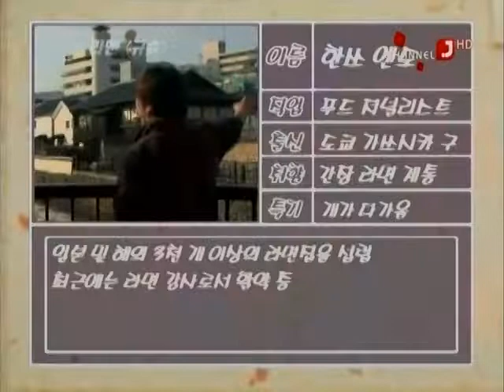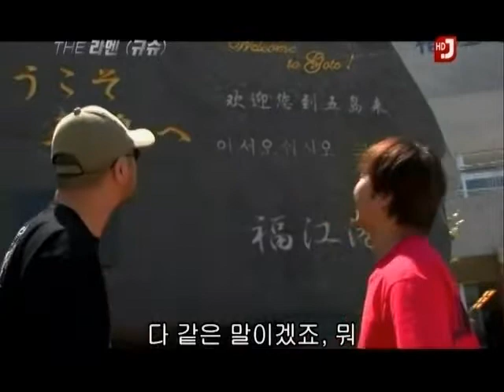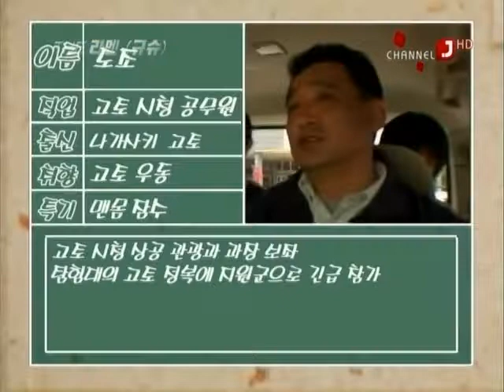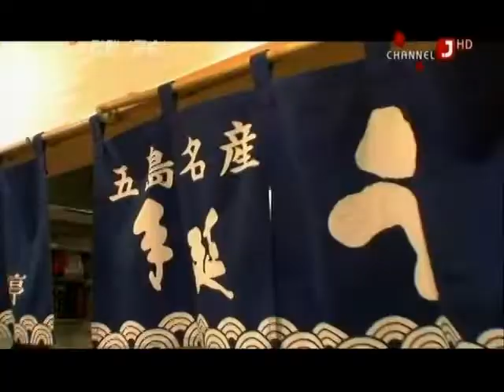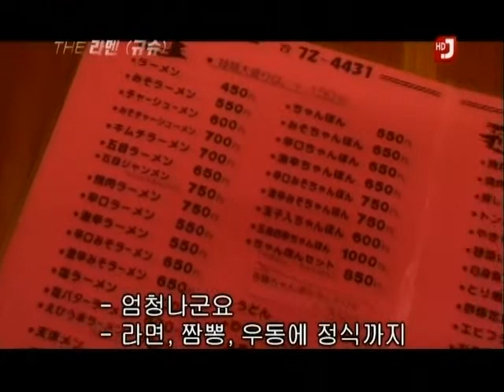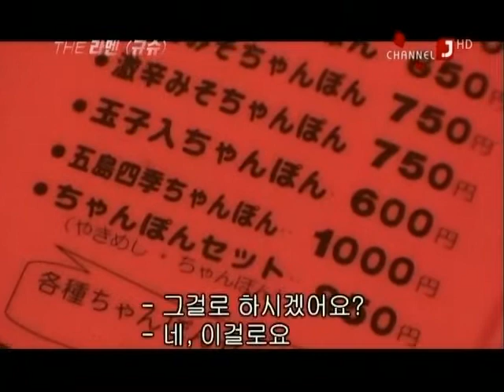라멘 규슈 편 E05